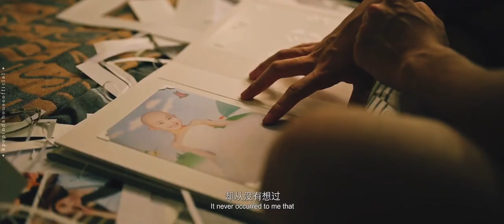ᴡᴇɪ ʏɪʜᴀɴɢ × ᴍᴀ xɪᴀᴏʏᴜᴀɴ ❣︎ 𝑒𝑡𝑒𝑟𝑛𝑎𝑙𝑙𝑦 [A little red flower/送你一朵小红花]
Movie: A little red flower
Song: Taeyeon- My tragedy

I've been crying ugly becaue of Jackson Yee's movies 🥲